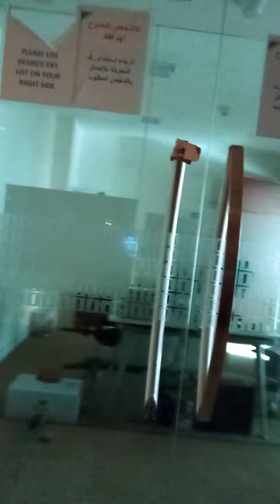Tea Boy in saudi